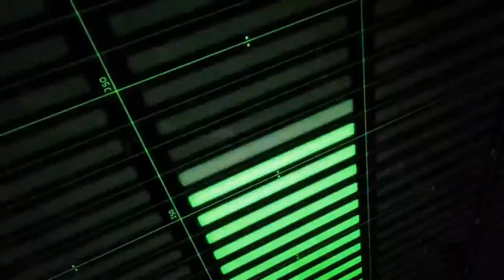Moonlight [ AMV ] Anime Mix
Espero Les Guste Si Es Así Dejar Su Gran Like Si Quieren Algún AMV Mix o Un Remix Favor De Déjarmelo En Los Comentarios Yo me Despido Adiós

Name: Moonlight
Editor: Anime End XD

______________________________________ Be